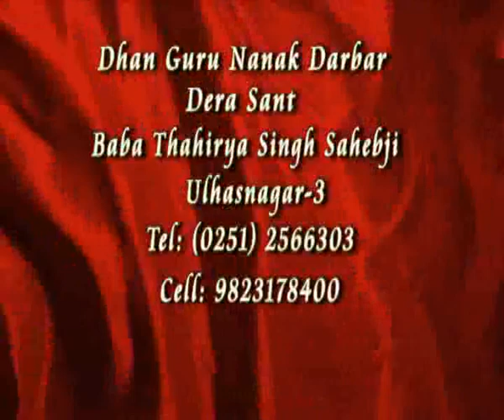Prabhat Pheri 2007 - AD 3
12th Nov to 24 Nov
Dhan Guru Nanak Darbar
Dera Sant Baba Thahirya Singh Sahebji

Live Telecast on Sanskar 24 Nov 2007, 9 PM onwards

ADI AMMA GROUP ULHASNAGAR - 3

Mohan Electronics